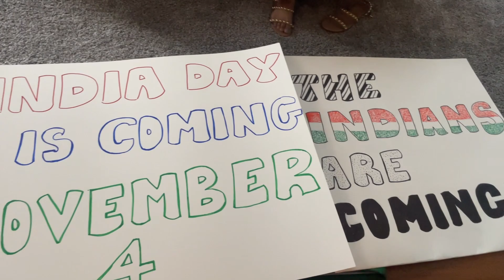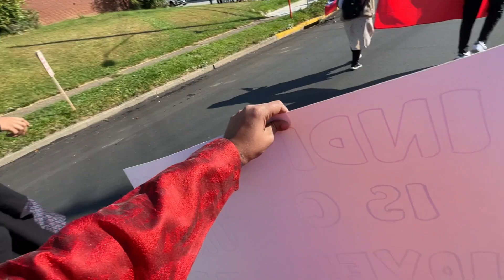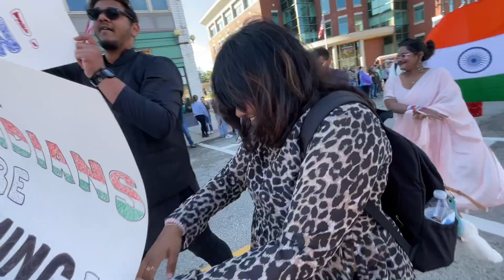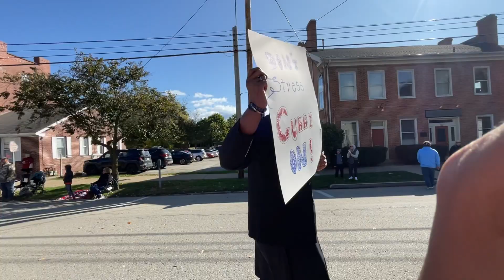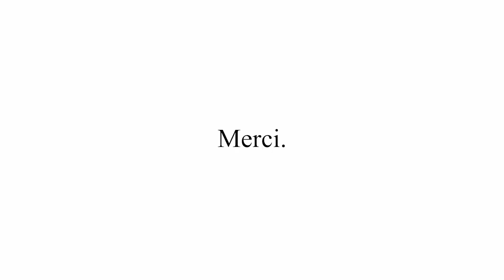WE DID THIS IN AN AMERICAN PARADE! 😎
Hello there!
IUP Homecoming 2023, and this is the Homecoming Parade. Something new and exciting. America has been great so far. Scared that I won't land a job here.

Hit me up on IG: @the_bhatta

Adios!